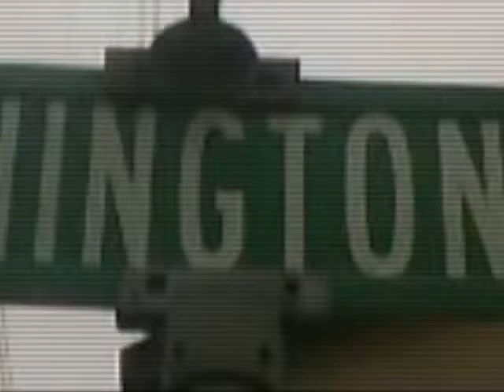Do it heavy sampler 2009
Produced By Black Prez / Originile

Written By BMI CAE/IPI #: 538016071

STEPNEY JEREMIAH J